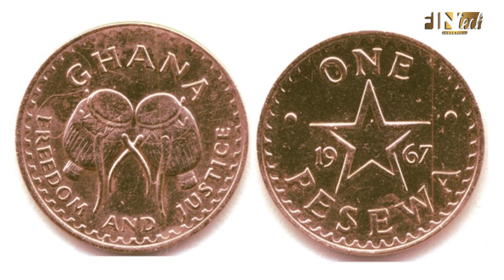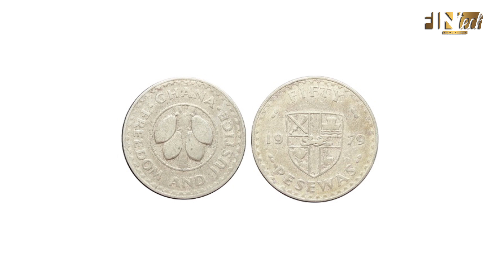Ghana's 2nd Cedi (Coins)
Ghana's 2nd Cedi